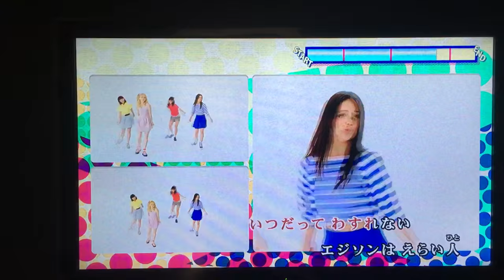E-girlsおどるぽんぽこりん